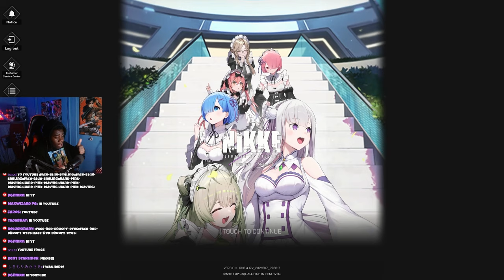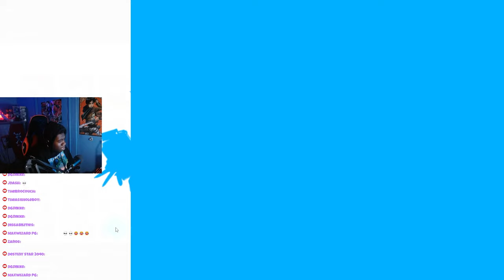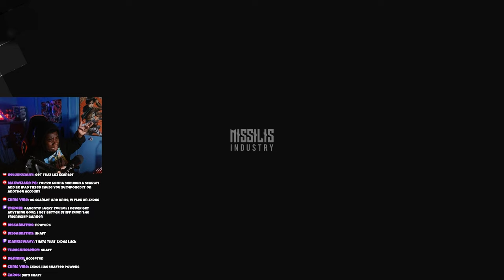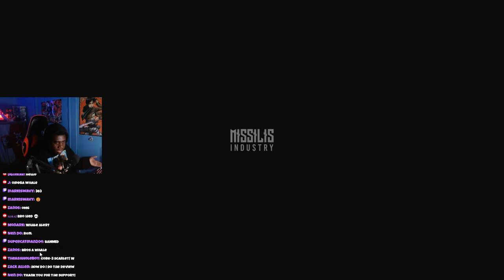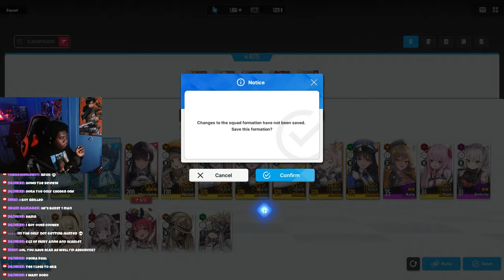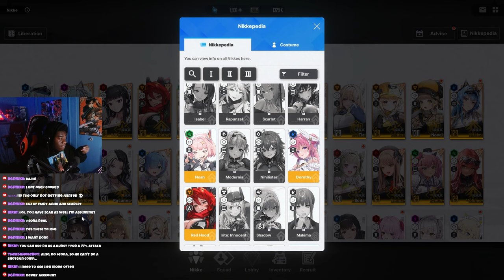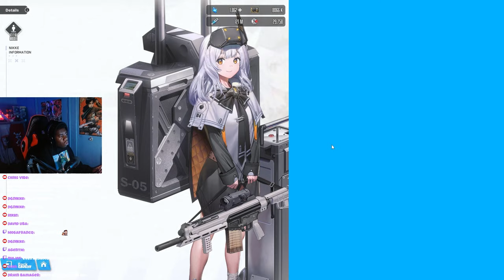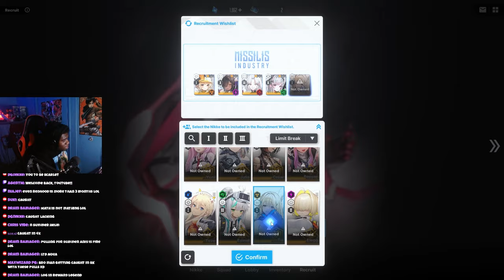My Viewers Got Me To RAGE after Seeing Their NIKKE Accounts...